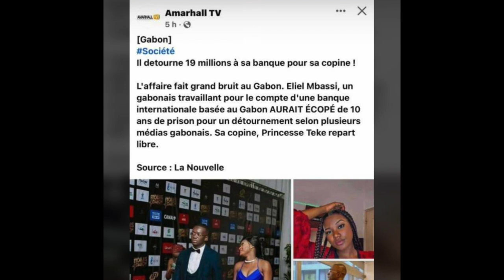Il Détourne De L'Argent Pour Sa Copine, Voici Les Résultats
➖➖LIEN POUR LE LIVRE LES 28 COMMANDEMENTS DU GAME

➖➖LIEN POUR LE LIVRE MAITRISER LA FINESSE DE LA SEDUCTION